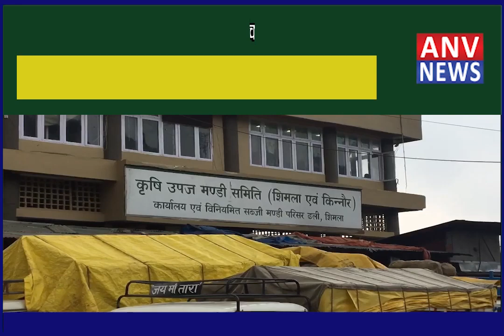मंडी मे 600रु तक प्रति बॉक्स बिकी चैरी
अच्छे दाम मिलने से खिले बागबानों के चेहरे